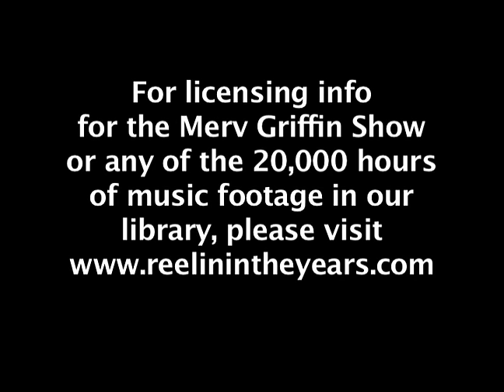Jayne Mansfield • Interview (2-Year-Old Mariska Hargitay) • 1966 [Reelin' In The Years Archive]